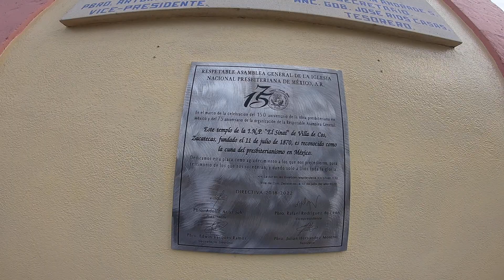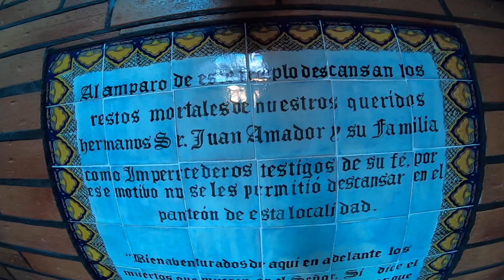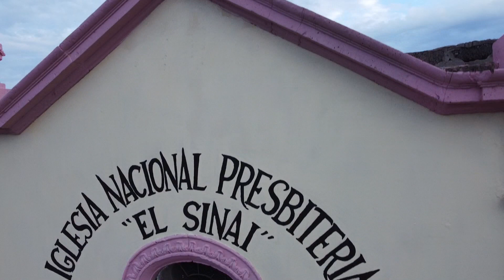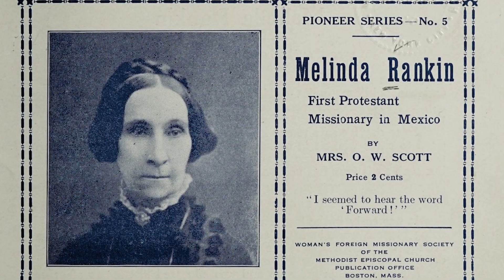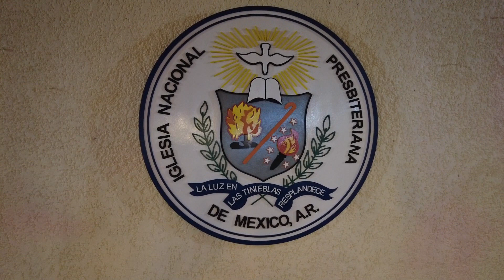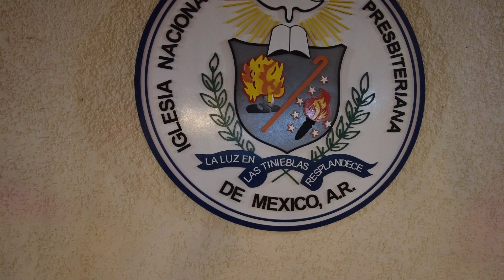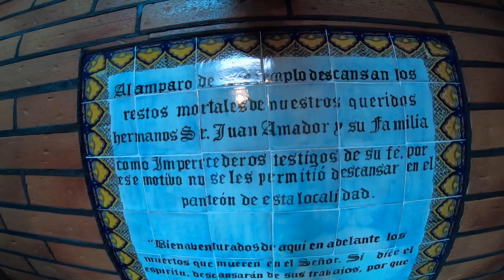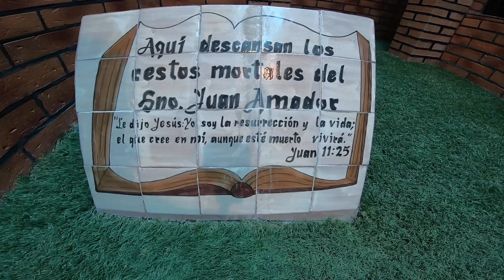En Busca de La Leyenda: la persecución religiosa en Villa de Cos, Zacatecas | Testigo Nocturno